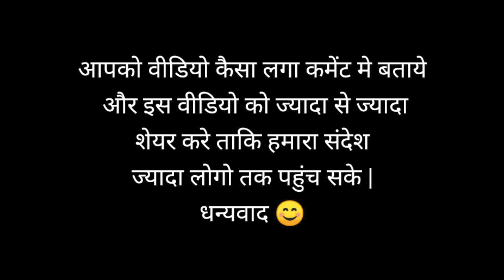A short video with a big message /Rakshabandhan Special / Motivational story /Deepak star production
A short video with a big massage/Rakshabandhan Special/ Motivational story/Deepak star production

इस वीडियो के द्वारा हम आपको एक संदेश देना चाहते है की अपने लड़कियो को शुरू से ही शारीरिक रूप से मजबूत बनाये ताकि उन्हें खुदके बचाब के लिए किसी पर निर्भर ना होना पड़े |

Through this video we want to give you a message that make your girls physically strong from the beginning so that they do not have to depend on anyone for their protection.

*Casting in this video*
Badal
Arun
Rohit
Aman
Kanchan
Sapna

*Camera & Editing*
Ashish max

*Production team*
Subham Badhwa
Sagar Roy
Santosh Banshal
Prem Rajput
Mithun Haldar
Govind Haldar
Sangeeta Chattargi
vijay
Sagar Roy
Aditya Sen Gupta
Prasanjeet

raksha bandhan
raksha bandhan ka gana
raksha bandhan song status
raksha bandhan ke geet